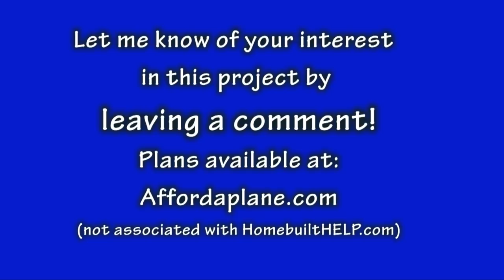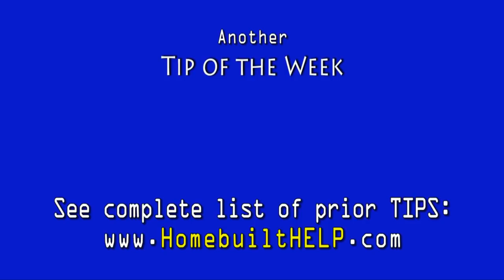You are going to Build WHAT?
The people at HomebuiltHELP have decided to change direction a little and concentrate on providing building guidance for Part 103 ultralight aircraft.  The motive is to make building and flying affordable so that more potential aviators can partake in building and flying. By applying the building standards used in experimental aircraft to building ultralights, builders can be comfortable in a safe aircraft. In addition, ultralight pilots can learn flying techniques from their counterparts that pilot homebuilt experimental aircraft.  The Affordaplane is selected as the scratch-built design that will be used in future how-to videos.